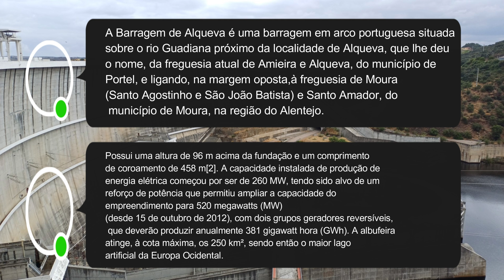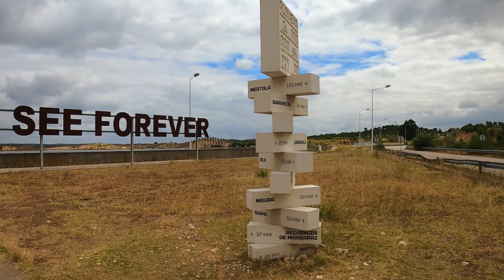Barragem do Alqueva / Alqueva Dam